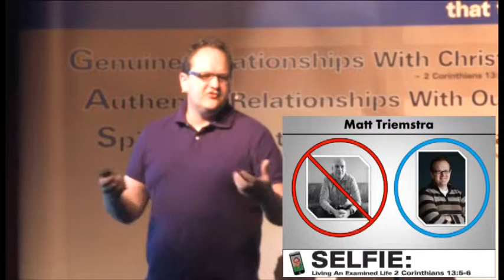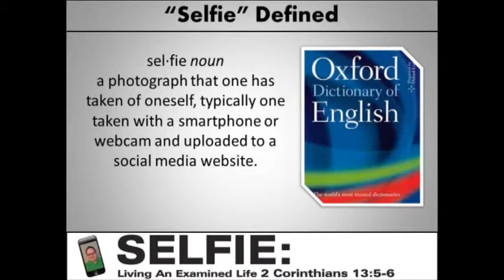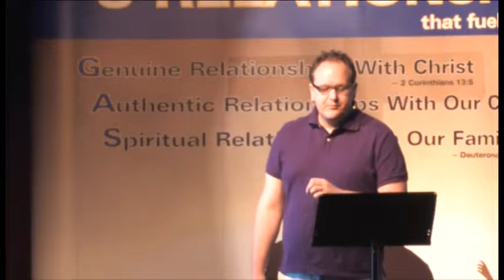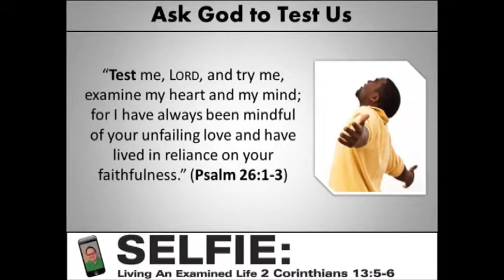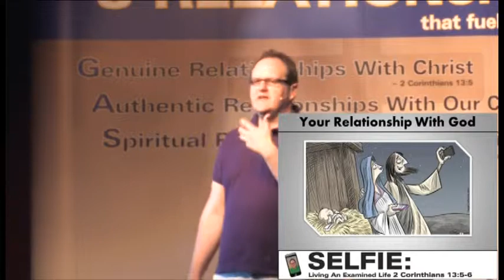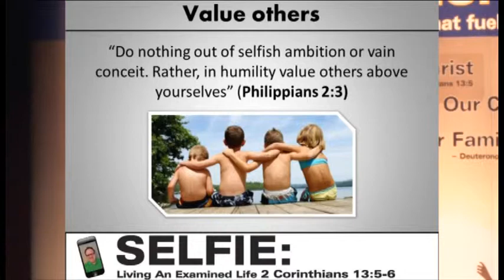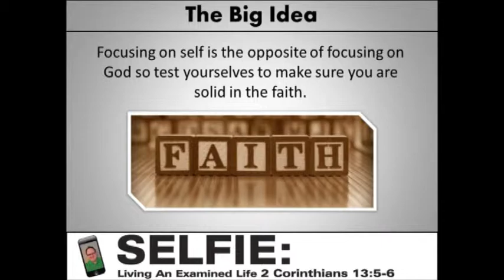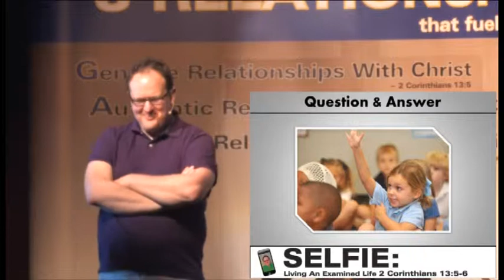June 1, 2014 - Selfie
June Series by Matt Triemstra